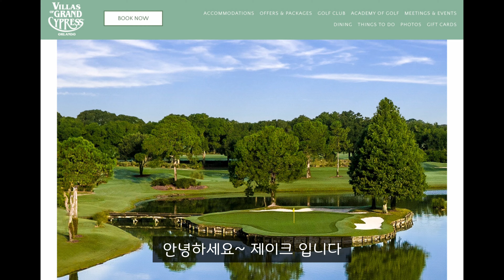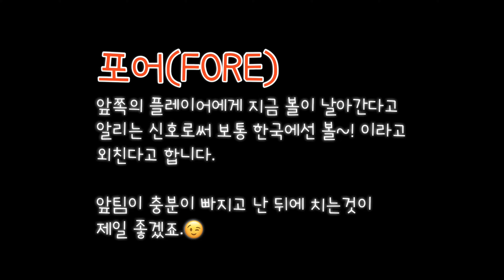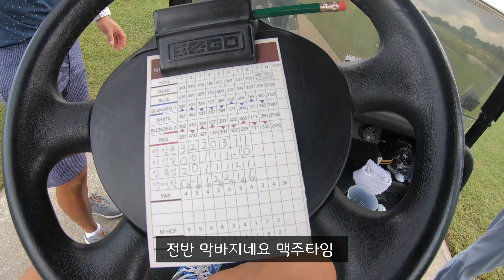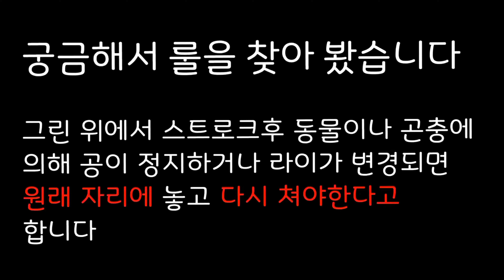미국 플로리다 골프장 라운딩 EP.4(Feat.두루미) 고프로 Grand Cypress In Orlando Florida Golf play VLOG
올랜도에 골프치러 왔습니다. 마이애미와는 좀 다른 분위기네요.
플로리다의 넓은 하늘과 멋진 골프장 모습을 담았으니 재밌게 봐주세요.
백퍼 고프로7 으로 촬영을 하였구요 몇몇 퍼팅장면은 화면 확대로 인해 화질 저하되는거 참고해주시면 감사하겠습니다

Filmed by Gopro7 black
Shot tracer